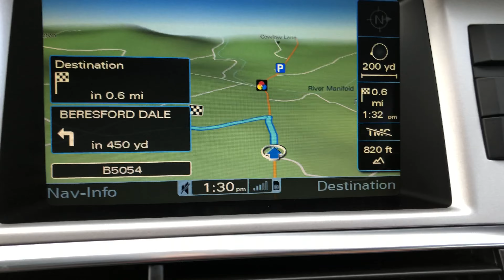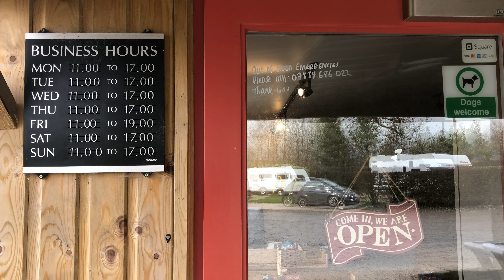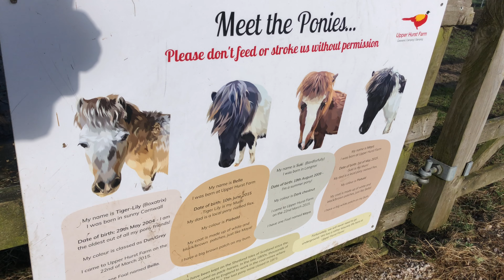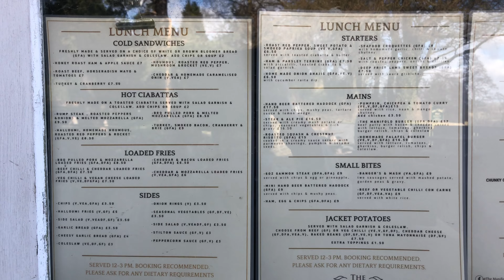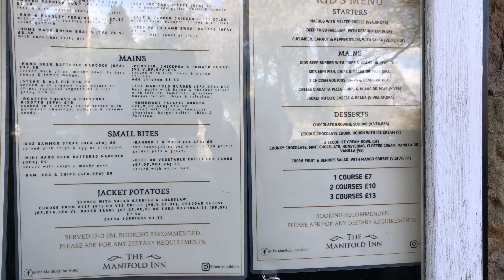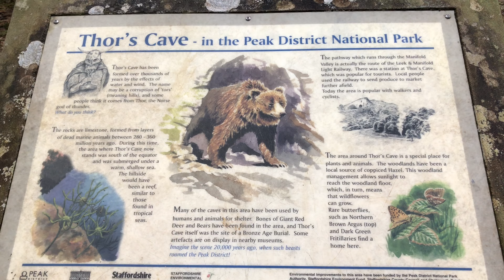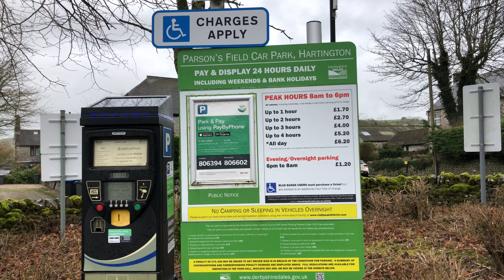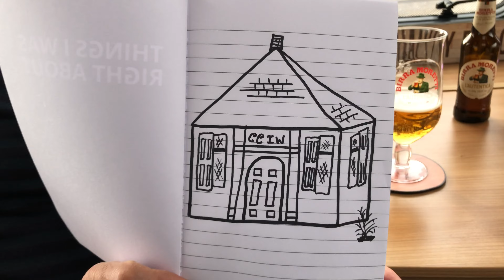Upper Hurst Farm Campsite, Hulme End, Hartington, Staffordshire, Derbyshire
Upper Hurst Farm on the Staffordshire, Derbyshire border is nestled between Beresford Dale and Manifold Valley. It’s a perfect base for scenic exploration and is doggy walking heaven.